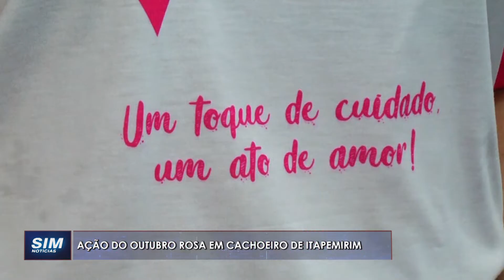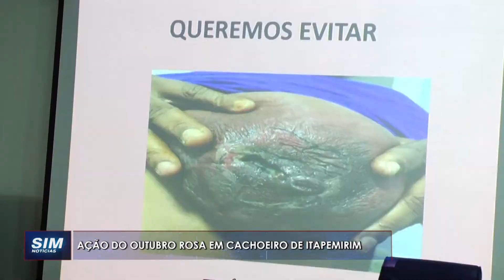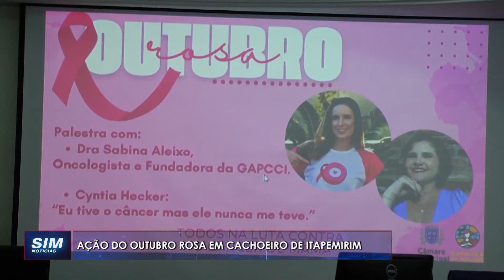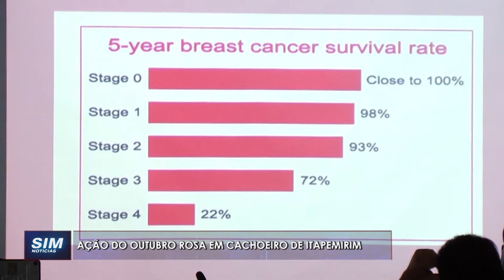OUTUBRO ROSA: Câmara de Cachoeiro abre as portas para as mulheres em ação de conscientização